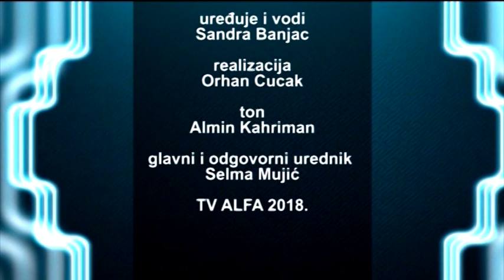"I to je život": Katolički Bozic u BiH (25.12.2018)